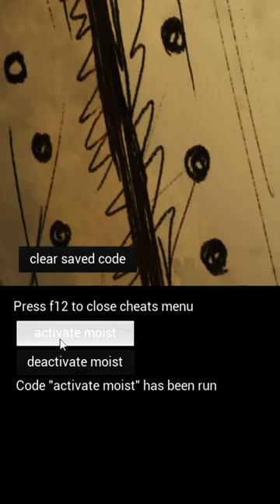Choo-Choo Charles Secret Face Change 'SETTINGS'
Choo-Choo Charles Secret Face Change 'SETTINGS' 😎 Easter Egg

ABOUT ME: Hello Everyone, how u doing its Sayan here from Kolkata. You don't need earphones to watch my videos maybe 😁